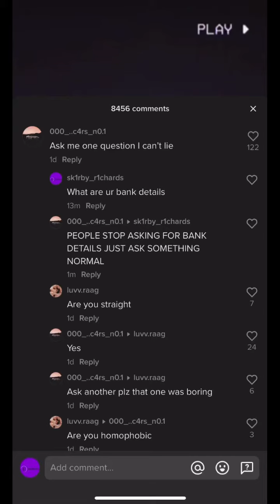A TikTok Love Story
Found these 2 yutes flirting. TikTok comment sections can be so funny… sometimes